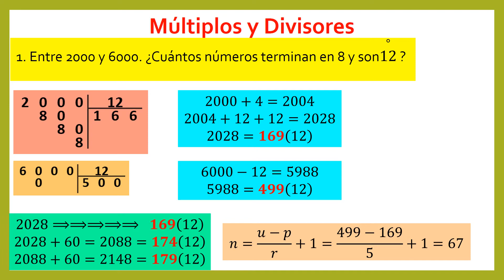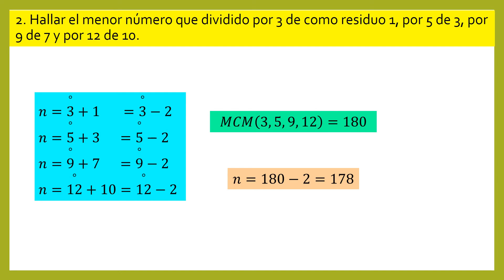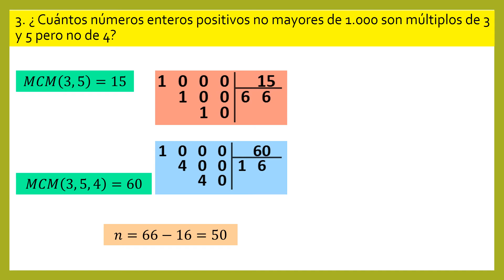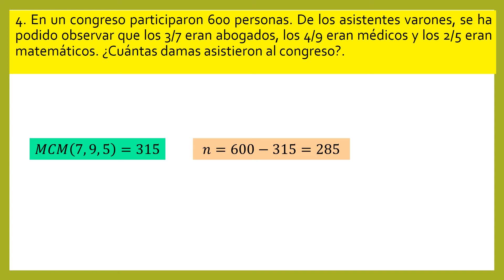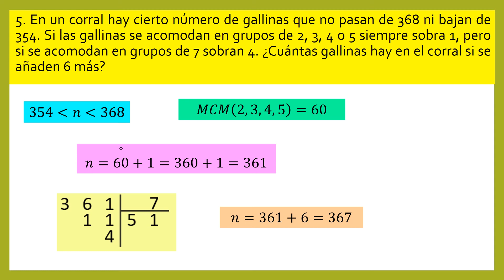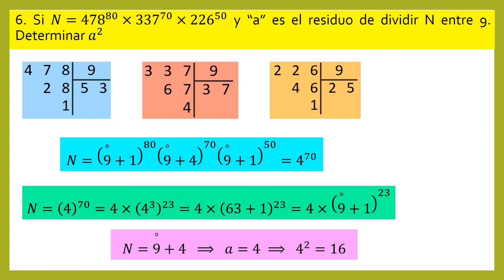ARITMÉTICA 5TO S01 - II TRIMESTRE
TEMA: DIVISIBILIDAD